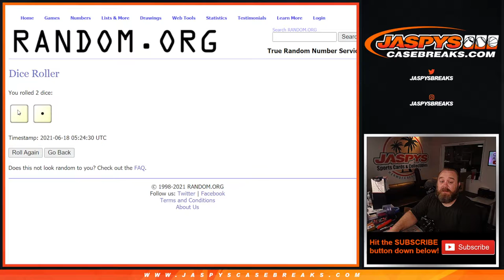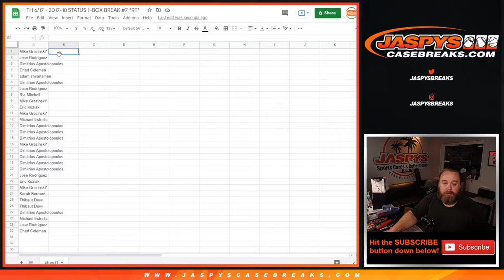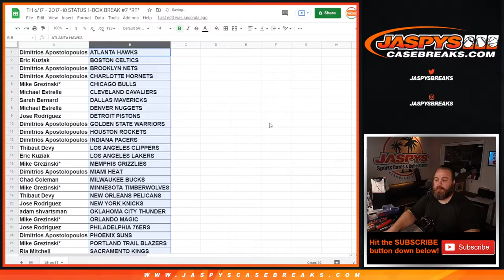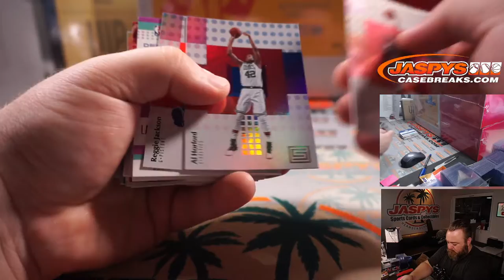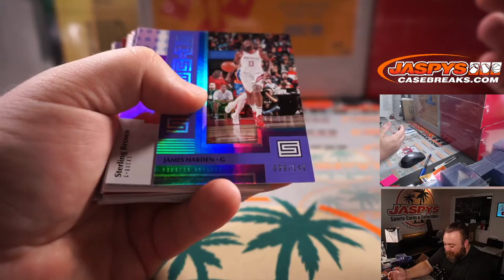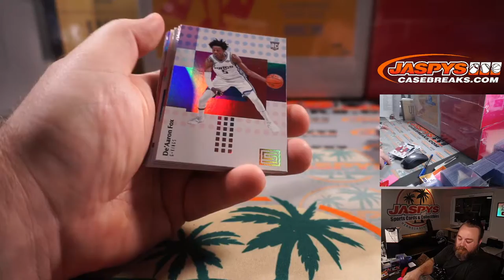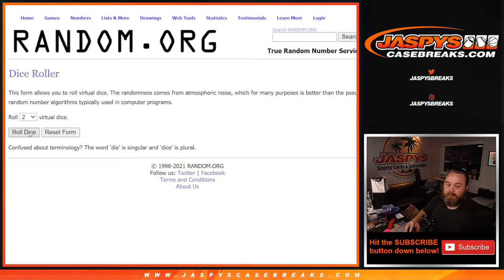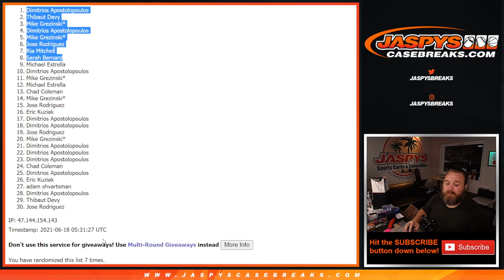TH 6/17 - 2017-18 STATUS 1-BOX BREAK #7 *RT*